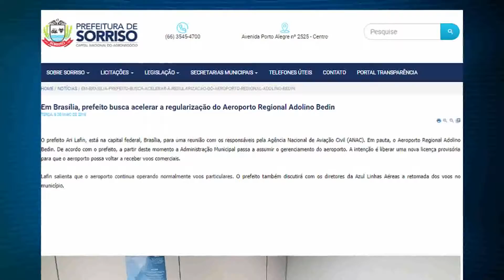10/05/18 Prefeito vai à Brasília para tentar acelerar regularização do aeroporto de Sorriso